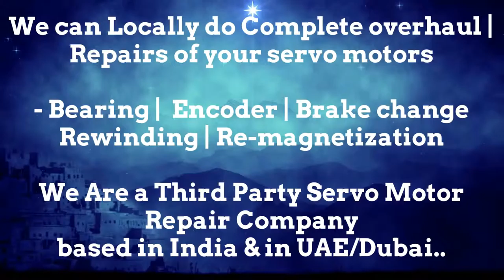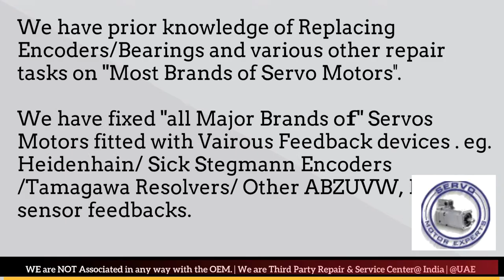Sicme Motori Servo Motor Drive Encoder Adjust Repair New Delhi Stock Used New Drive Uttar Pradesh